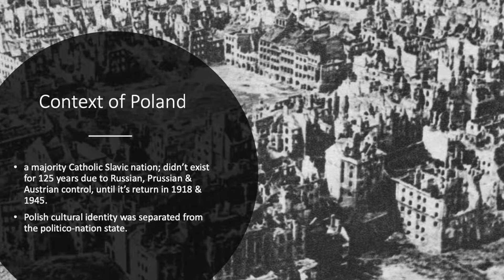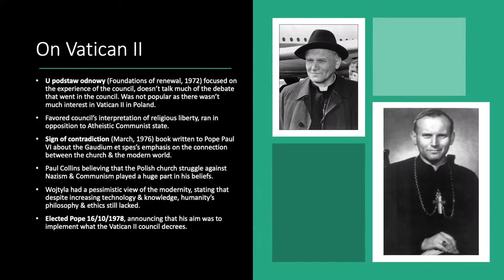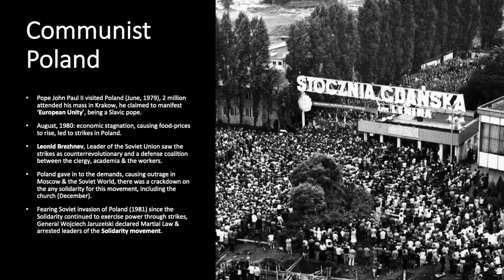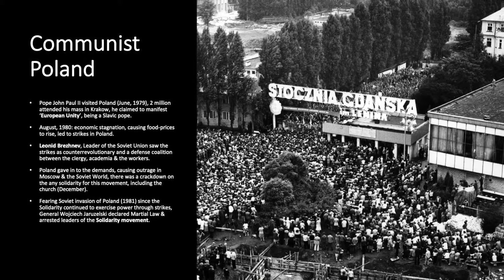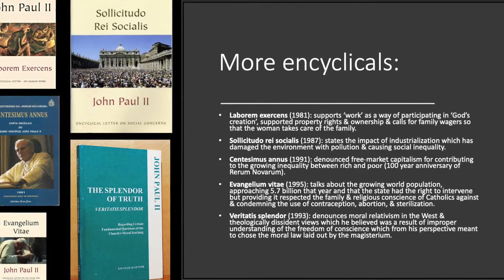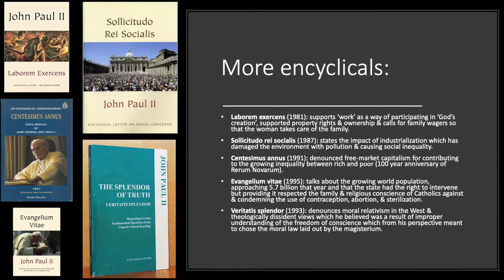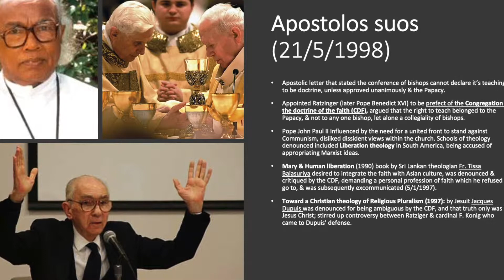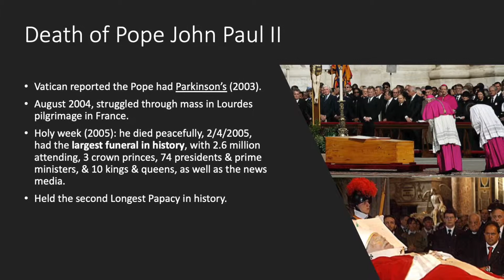Pope John Paul I & II, Poland, The Eastern Bloc & Absolute Power (1978 - 2005)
Reign of Pope John Paul I (26/8/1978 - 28/9/1978) & John Paul II (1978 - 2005). Source of this information is from Absolute Power: How the Pope became the most influential man in the world, a book by Paul Collins. This is a summary of the 9th chapter: 'The Polish Colossus' .
This video talks about the effects of the the reign of Pope John Paul I & Pope John Paul II, how he interpreted Vatican II, sided with the Solidarity movement in Poland, his assassination attempt, and texts written by him like:
-Salvifici doloris (Slavic suffering, 1984)
-Redemptor hominis (1979)
-Laborem exercens (1981)
-Solicitudo rei socialis (1987)
-Centisimus annus (1991)
-Evangelium vitae (1995)
-Veritatis splendor (1993)
-Apostolos suos (21/5/1998)
-Ut unum sint (That they may be one, 1995)
-Theology of the body

The summary is made by me.
Why do I create these videos? Summarising books is just a hobby of mine.